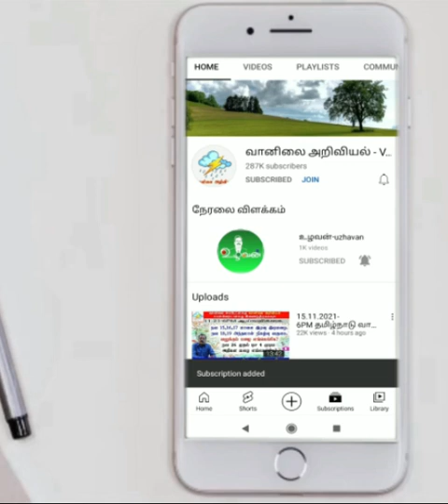இலங்கைக்கும் மீனவர்களுக்கு அறிக்கை.27.12.22-4AM வெளியீடு.